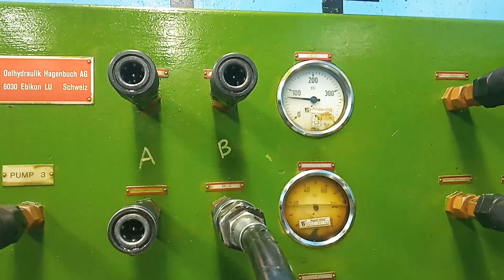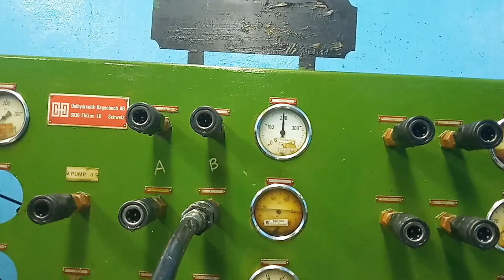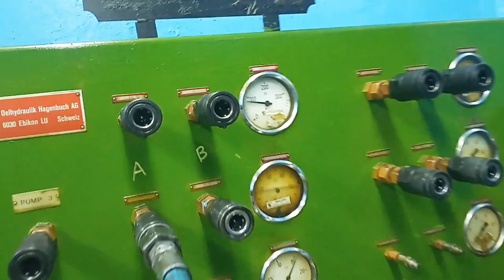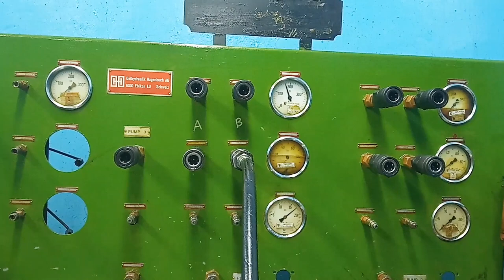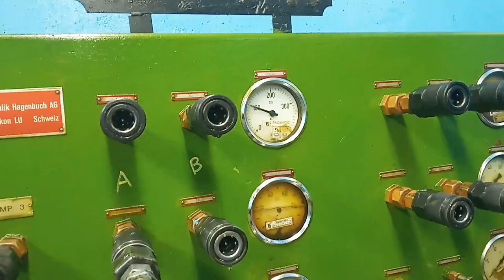HYDRAULICS TESTING FOR CVC BLOCK CYLINDER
Today we are coming the hydraulics cylinder unit from korea, wich is an integrated cvc blocks with , bender, shifting, backup roll balance and side shift cylinders  we are test for the pressure, internal leakaged and fungtion of cylinders
Hopefully everything will be as ordered